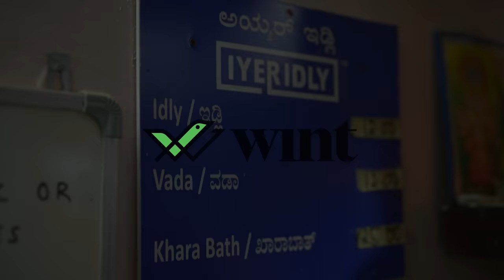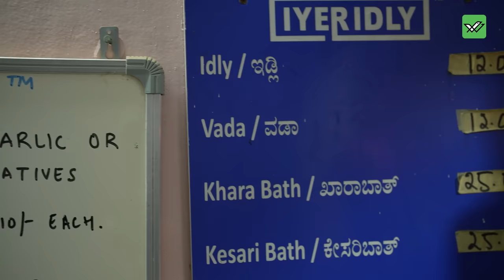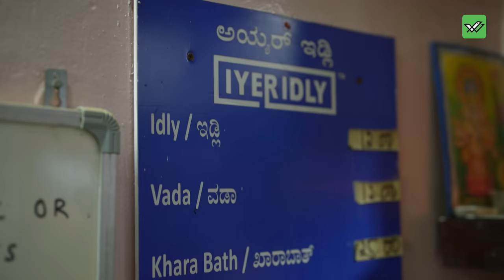He Left His Investment Banking Job To Do This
In this video, we delve into  story of the "Idly King of Bengaluru" , We explore the secrets behind his financial success, uncovering his personal finance strategies and business tactics that have led to his incredible achievements. Join us as we learn from the "Idly King" and gain valuable insights into food business, money, and making an impact in the food industry.

0:00 Intro
0:28 How to learn business and manage finances?
1:13 How to start a food business?
2:14 How to price the food?
2:31 Why he sold ₹10 Idly for 7 years?
3:09 Why Idly king invests only in FD?
3:24 Food business success strategy
4:06 Funny story of buying PSP
4:33 How to successfully grow food business?
5:16 Profit margin in food business?
5:32 His philosophy on food
6:03 Advice from Idly king